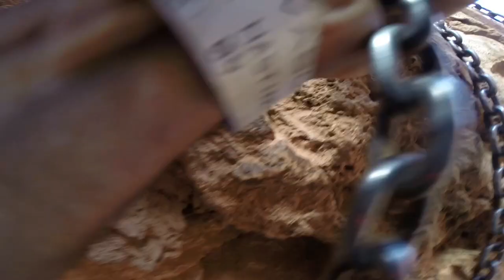Hike down to Mooney Falls! Havasupai. June 2014.